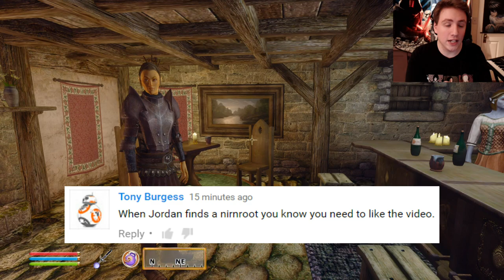SONIC SCREWDRIVER MOD! - An Oblivion Tale Ep. 53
Join Asylum Weaver, a brave new adventurer, as he begins his long and epic journey in the land of Cyrodiil!